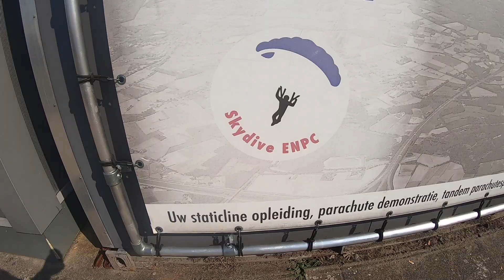Tandem Fam. Buijs @ Skydive ENPC [09-08-2020]